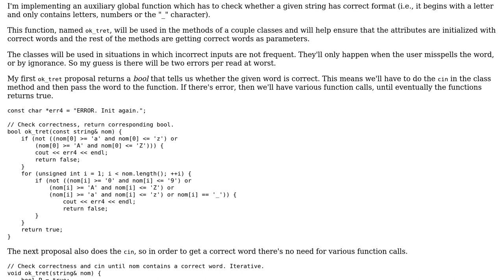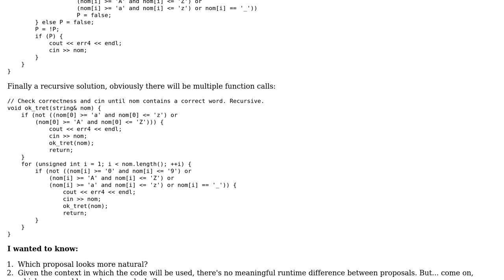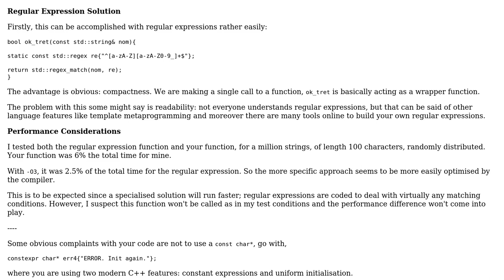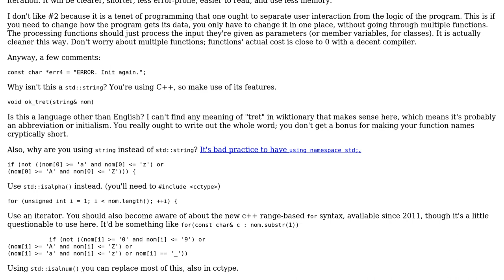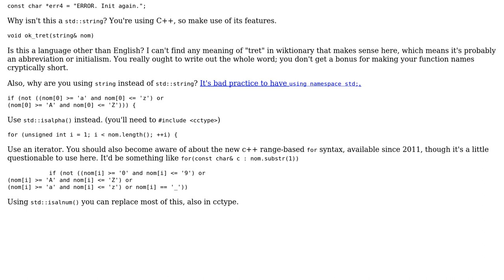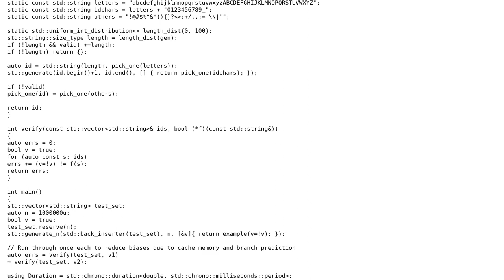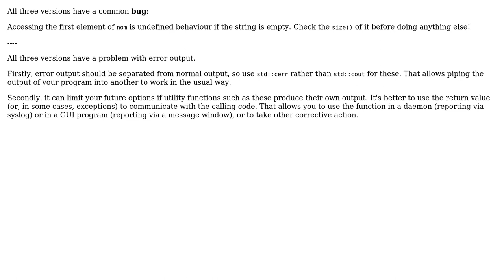Code Review: Verify string format with given pattern (6 Solutions!!)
Code Review: Verify string format with given pattern

With thanks & praise to God, and with thanks to the many people who have made this project possible! | Content (except music & images) licensed under CC BY-SA | Music | Images & others | With thanks to user Toby Speight user Snowbody user Martin York user Manelicus user JNS user hjpotter92 and the Stack Exchange Network Trademarks are property of their respective owners. You are responsible for your own actions.